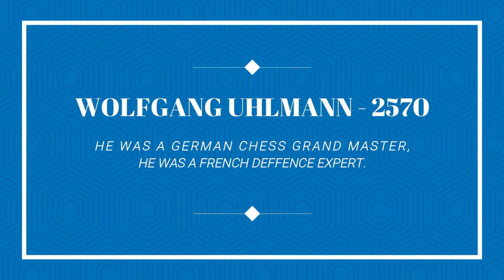Mikhail Tal vs Wolfgang Uhlmann||game 001||chess||chess talk||20th century game||check mate||1971.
This was the game played between Mikhail Tal and Wolfgang Uhlmann in 1971 at Moscow, Mikhail Tal takes white and Wolfgang Uhlmann take black,